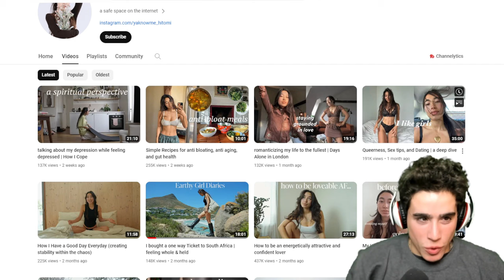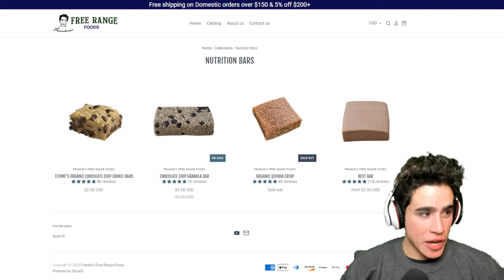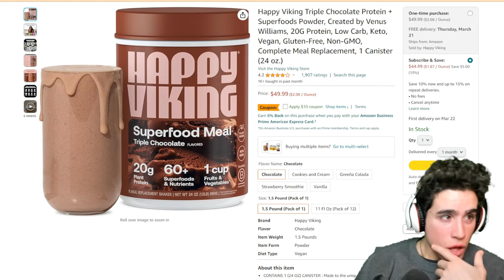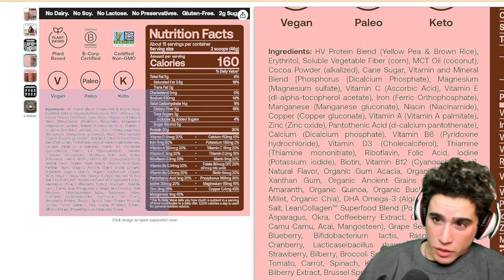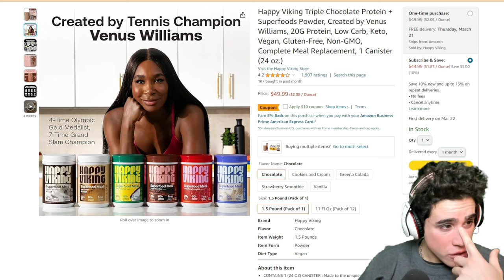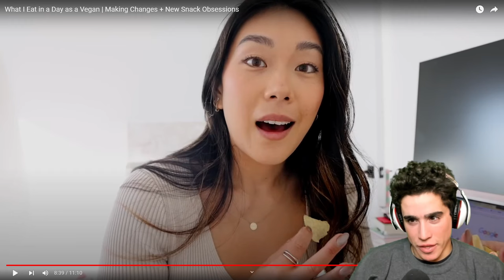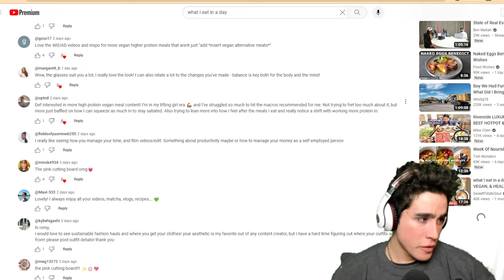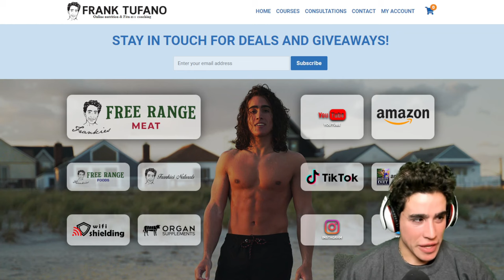Is Veggiekins HITOMIS REPLACEMENT!?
00:00 - FRANKIE EYEBALLS
02:54 - Vegan dumpster divers
07:37 - iN mY pRoTeIN eRA
12:54 - Happy Viking? More like Sad Fairy
16:03 - Organic Udon available on frankiesfreerangefoods.com
18:56 - one SALAD please
22:11 - Yakuza boy